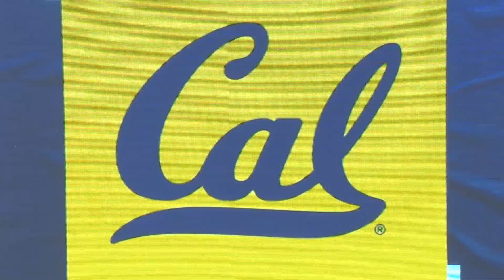WSU MBB: Cougs top Cal! 1/7/21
Pac-12 Networks' Ted Robinson and Don MacLean recap Washington State's first road win of the year, a 71-60 victory over Cal in Berkeley on Thursday night. After having their undefeated streak to start the season snapped last week, the Cougars came out hungry and took a 31-28 lead at halftime that they would not relinquish. With 21 points, Isaac Bonton was the game's leading scorer. Washington State improved to a sterling 9-1 on the season while California fell to 5-7.